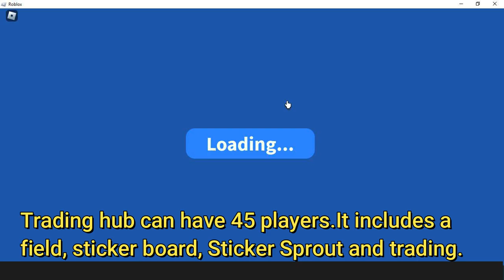TRADING HUB & STICKERS GUIDE! [] Bee Swarm Simulator Test Realm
TRADING HUB & STICKERS GUIDE!
Music Credit:Adventures by A Himitsu / a-himitsu Creative Commons — Attribution 3.0 Unported— CC BY 3.0 Free Download / Stream released by Argofox • A Himitsu - Adven... Music promoted by Audio Library • Adventures – A Hi...

About Roblox:What is Roblox? Roblox is an online virtual playground and workshop, where general audience of all ages can safely interact, create, have fun, and learn. It’s unique in that practically everything on Roblox is designed and constructed by members of the community. Roblox is designed for 8 to 18 year olds, but it is open to people of all ages. Each player starts by choosing an avatar and giving it an identity. They can then explore Roblox — interacting with others by chatting, playing games, or collaborating on creative projects. Each player is also given their own piece of undeveloped real estate along with a virtual toolbox with which to design and build anything — be it a navigable skyscraper, a working helicopter, a giant pinball machine, a multiplayer “Capture the Flag” game or some other, yet-to-be-dreamed-up creation. There is no cost for this first plot of virtual land. By participating and by building cool stuff, Roblox members can earn specialty badges as well as Roblox dollars (“Robux”). In turn, they can shop the online catalog to purchase avatar clothing and accessories as well as premium building materials, interactive components, and working mechanisms.

when will be swarm update?
when is the bee swarm christmas update?
bee swarm simulator trading
sticker bee swarm simulator
beesmas update
beesmas sticker update
sticker printer
sticker stack
bee swarm simulator stickers